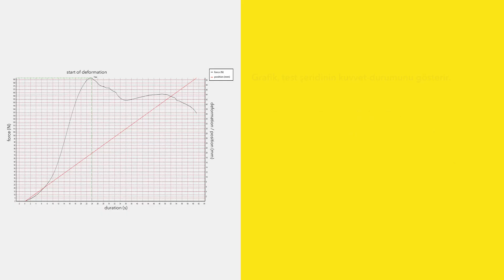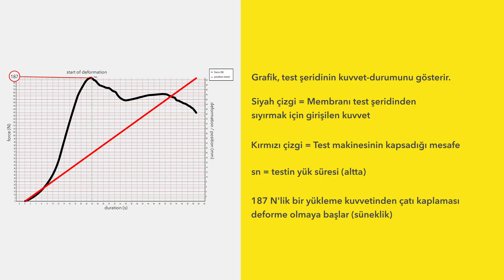Çekme/Sıyırma Testi_TR